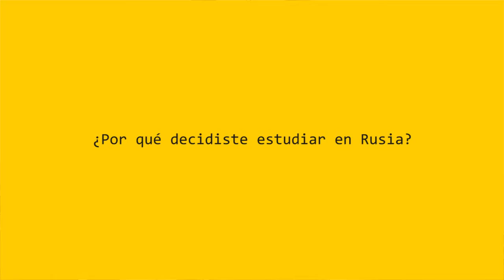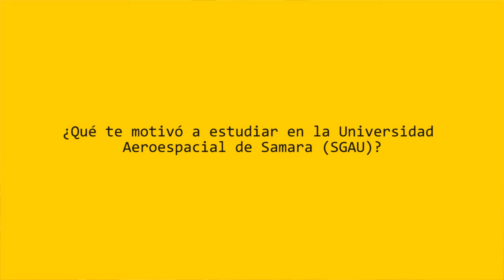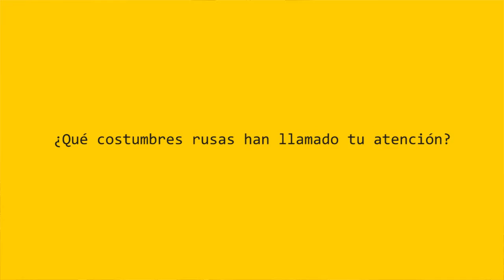Estudiante boliviano en Samara, Rusia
El Ing. Nelson Calatayud actualmente realiza la Maestría "GNSS, posicionamiento, algoritmos y aplicados" en idioma inglés. En este video nos cuenta sus experiencias como estudiante extranjero en una de las universidades más prestigiosas de Rusia: La Universidad Aeroespacial de Samara (SGAU)

Music "Feeling Positive" by Matthias Harris is licensed with full permission from Matthias Harris and Melody Loops Inc.